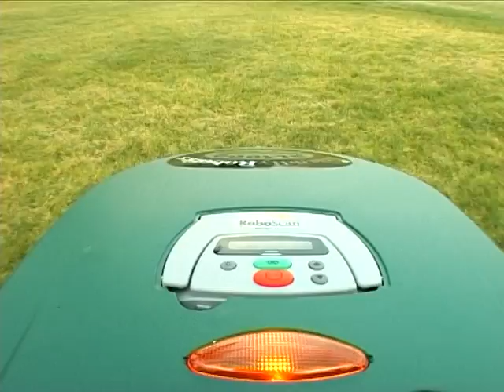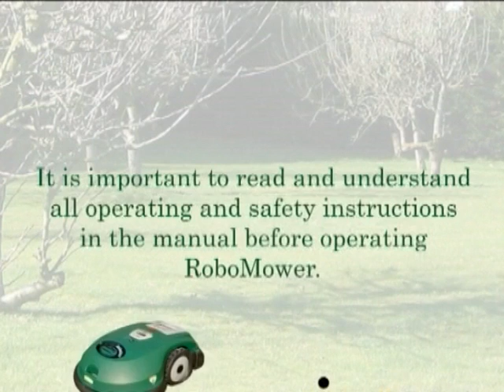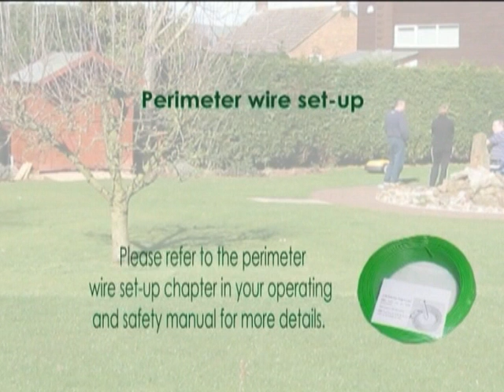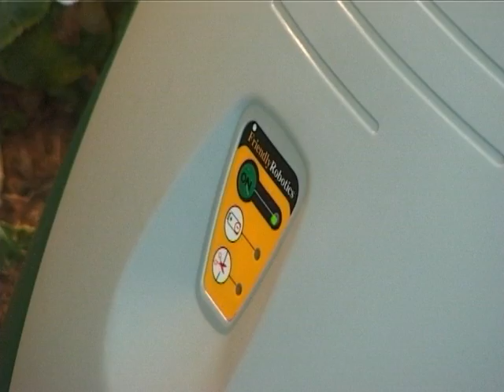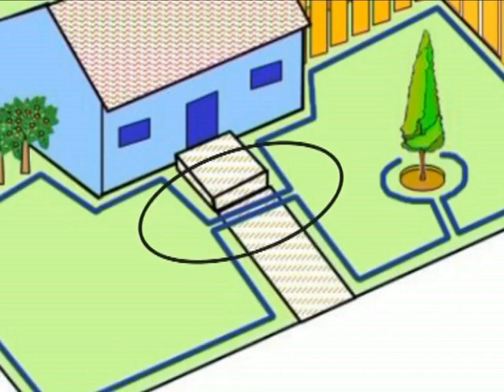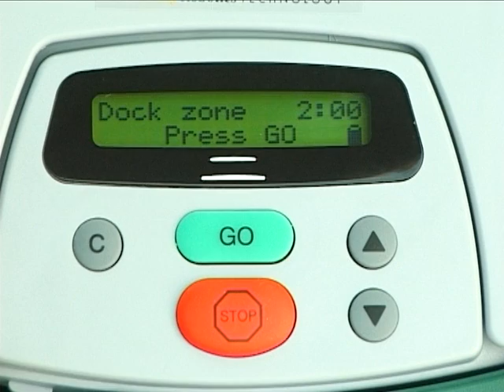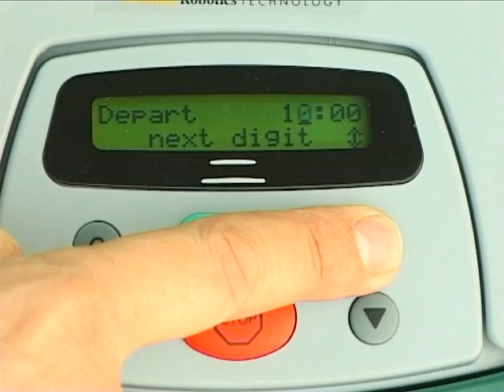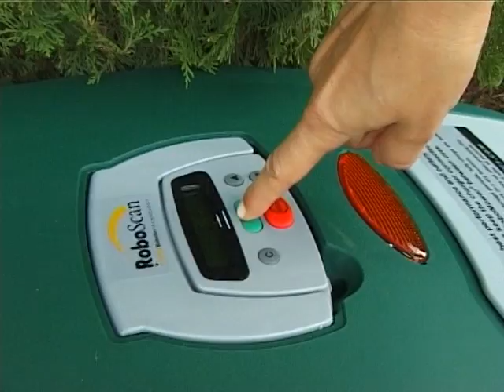Robomow Tuscania 1500 - Configuración y operación 2013 ES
Robomow - La líder mundial entre las cortadoras de césped robóticas y automáticas.
Es más resistente. Gracias a sus cuchillas de acero más robustas y afiladas, Robomow se ocupa fácilmente incluso del primer corte de la temporada, cuando la hierba es alta. También tritura ramas y piñas.
Es más rápida. Robomow, dotada de las cuchillas de corte más anchas, completa el corte del césped de su jardín con mayor rapidez y le deja mucho más tiempo libre para disfrutar del césped.
Corte de bordes. Robomow, con su modo de corte de bordes (Edge Mode) exclusivo y las cuchillas que cortan más allá de las ruedas, recorta los bordes del césped y obvia la necesidad de hacerlo a mano.